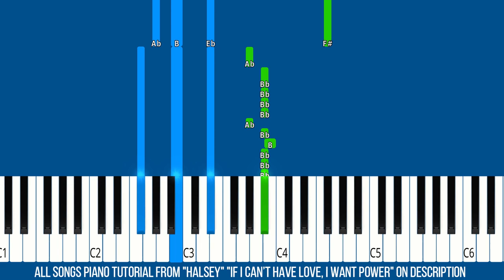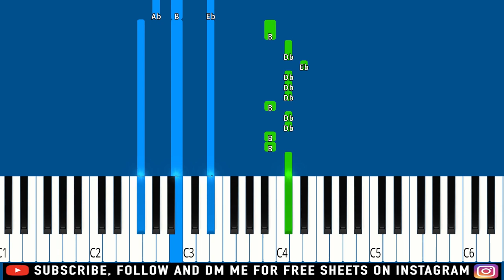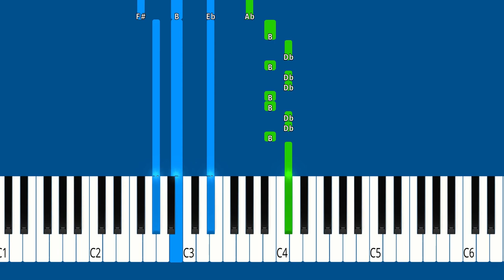Halsey - I am not a woman, I'm a god - Piano Tutorial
► Learn How To Play Halsey - I am not a woman, I'm a god | Piano Tutorial | Piano Cover | Easy Piano Tutorial ❤️ If You Like Our Videos Please Like, Share & Subscribe For More Videos.

► All Songs Piano Tutorial From “Halsey” New Album "If I Can't Have Love, I Want Power" Click Here

🔎 SOCIAL 🔎